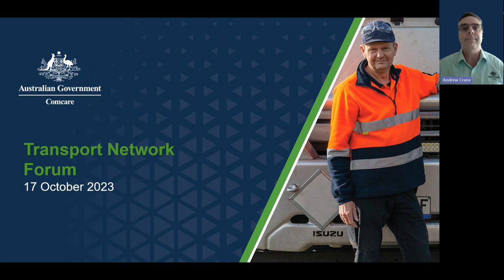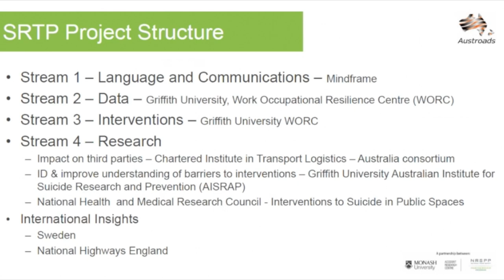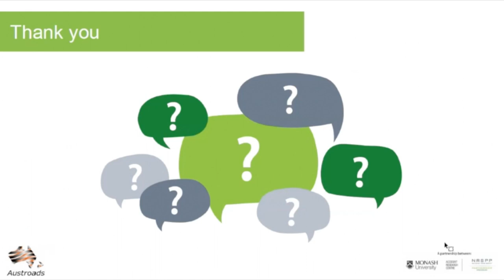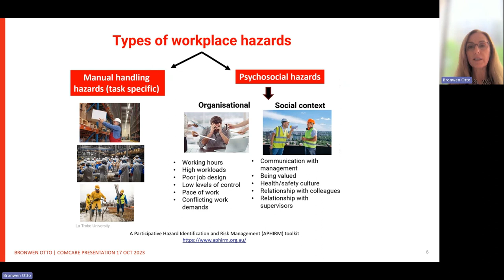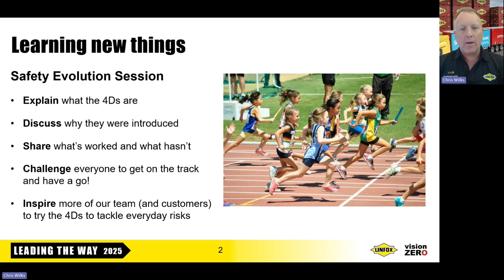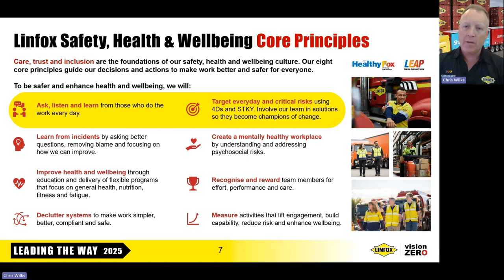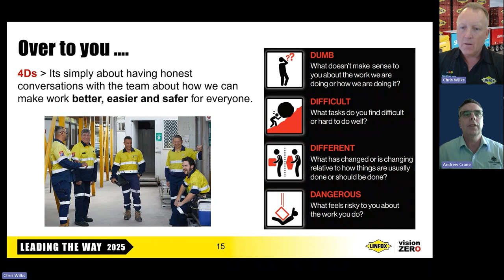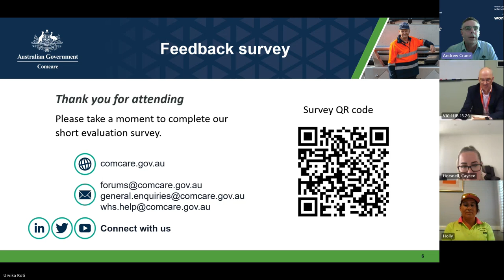Transport Network Forum October 2023